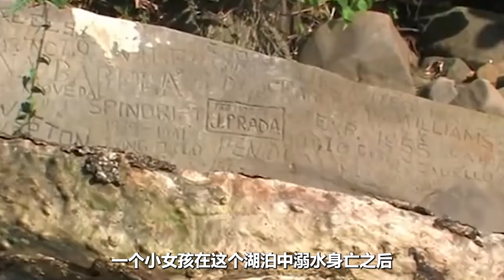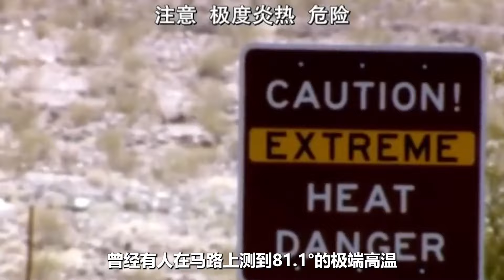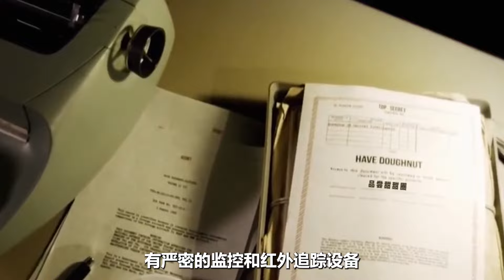世界上最神秘的八大禁區：陰森白骨無人敢去，一個比一個瘮人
▼如果喜歡我們的視頻，可以點贊訂閱。